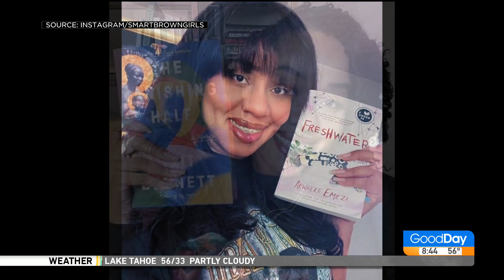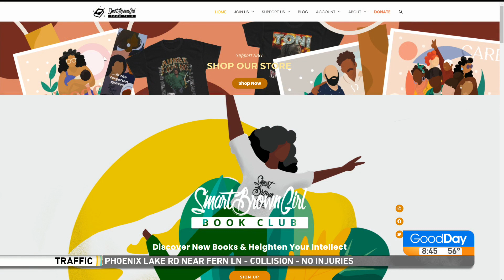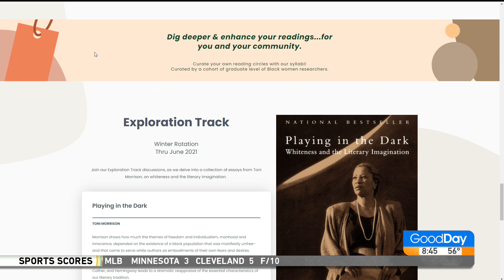Smart Brown Girl Book Club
EMPOWERING WOMEN OF COLOR THROUGH READING